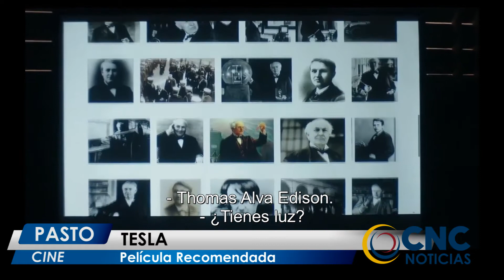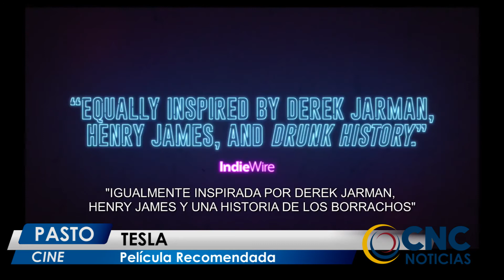CncNoticiasPasto- Cine | Tesla, película recomendada